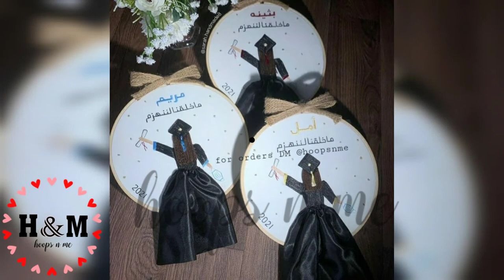Graduation hoops designs | Degree hoops | hoopsnme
Welcome to Hoops 'n' Me by Ordinary Girl 🌸

This video is about GRADUATION HOOPS
Embroidery hoops memories stays forever 🌸

Wait Dude !
I have a good news for you 😲
Hoops 'n' me is taking orders for customize hoops select
Design your memories into embroidery hoops as it stays forever 🙊

💫If you love my video please give a like👍
💫Leave your valuable Advice/Opinion/Question in comment section 💌
💫 Please stay with my channel & Share my video with your Friends & Family ❤

I didn't use any kind of music in this video , instead of song i have used Nasheeds (only vocals)
📌Background: Dawah by Omar esa

Regards:
Hoops 'n' me by ordinary girl